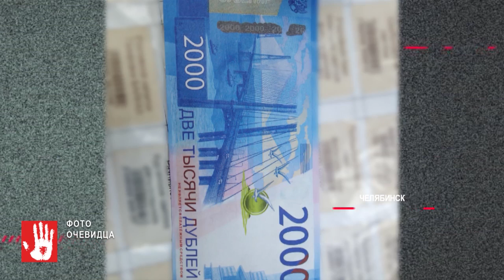Зашел в магазин, взял спиртное, а расплатился подделкой